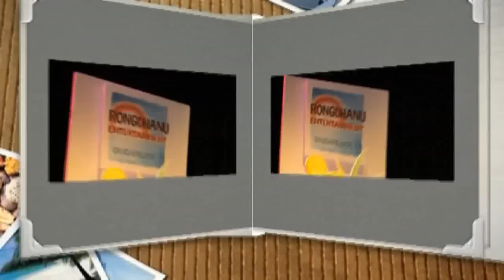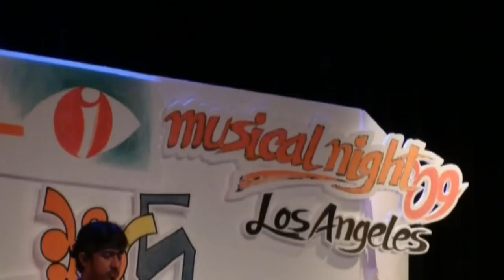khude gaanraj ক্ষুদে গানরাজ 2009 - 2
Presented by : Jahan Hassan Los Angeles জাহান হাসান লস এঞ্জেলেস
Channel I presents Khudey Gaanraj Live Concert in Los Angeles at Beverly Hills.
2 লস এঞ্জেলেস এ ক্ষুদে গানরাজরা ২০০৯ - 2